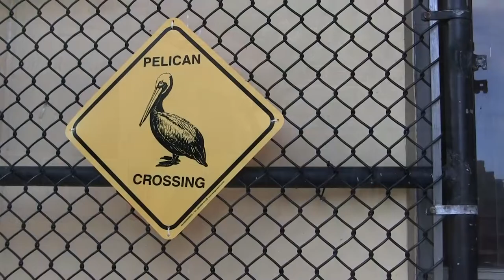South Florida's Hidden Gem at Pelican Harbor Seabird Station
South Florida's diverse wildlife depends on organizations such as the Pelican Harbor Seabird Station, whom for over 40 years have helped numerous birds and wildlife native to not only Miami, but to South Florida and the surrounding Everglades.

Thank you to Sarah Curry at the Pelican Harbor Seabird Station for the interview.

Video by Kathleen Stebbins (October 2018)